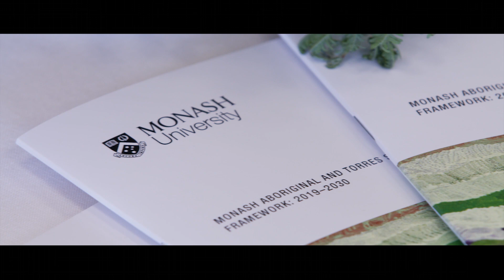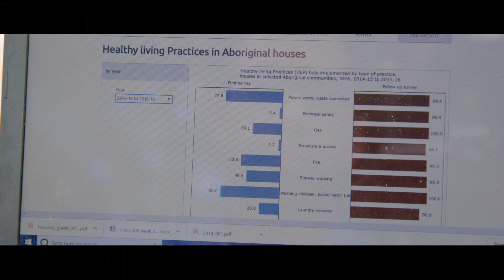Indigenous activist William Cooper has inspired a new generation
Indigenous activist William Cooper has inspired a new generation to make change in their communities by improving public health.

Born in 1861, Cooper pioneered the Aboriginal civil rights movement, and lobbied for the community well into his 70s.

A Yorta Yorta man, Cooper spent most of his life in Aboriginal missions and state-funded reserves until he was expelled from the Cummeragunja mission for protesting against discriminatory policies.

This formative experience led him to lobby for Aboriginal rights, joining the Australian Workers’ Union to represent Aboriginal workers and petitioning King George V for a member of parliament to represent Aboriginal rights.

In his 70s, Cooper moved to Melbourne and formed the Australian Aborigines’ League, Australia’s first entirely Aboriginal advocacy organisation. He held the first Aboriginal 'Day of Mourning’ on 26 January, 1938, which became the genesis of modern NAIDOC Week events.

Indigenous scholars John Singh-Nagyivan, 26, and Jaya Blandthorn, 19, are determined to continue William Cooper’s legacy of activism in their communities as the 2019 recipients of the William Cooper Indigenous Scholarship Fund.